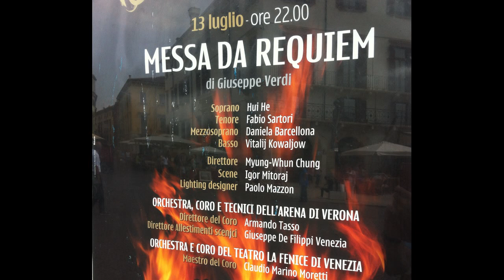Dies Irae + Daniela Barcellona - Vitalij Kowaljow - Verdi - Messa da Requiem - Verona - 2013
"Dies irae, dies illa", "Mors stupebit et natura " + "Liber scriptus proferetur ", Verdi, Messa da Requiem, Arena di Verona, 13/07/2013

Soprano: Hui He
Mezzosoprano: Daniela  Barcellona
Ténor: Fabio Sartori
Basse: Vitalij Kowaljow

Orchestra  dell'Arena di Verona + Teatro La Fenice Venezia /  Myung-Whun Chung
Coro dell'Arena di  Verona + Teatro La Fenice Venezia